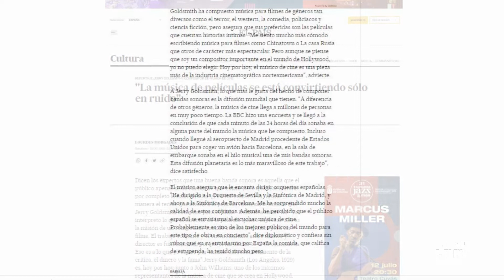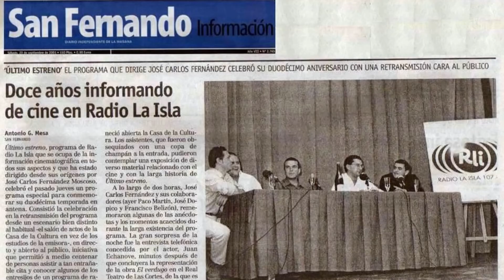JERRY GOLDSMITH EN EL RECUERDO EN EL 18 ANIVERSARIO DE SU MUERTE-21 DE JULIO DE 2022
"La música de cine se está convirtiendo sólo en ruido".
Lo dijo Jerry Goldsmith hace 23 años. El compositor de 'El planeta de los simios', 'Alien', 'Instinto básico', 'La profecía', 'Acorralado' o 'El primer caballero' murió el 21 de julio de 2004, hace hoy 18 años. Su fallecimiento pasó desapercibido para las televisiones más seguidas de este país, creo recordar que apenas una reseña testimonial en la televisión pública. Todas se esforzaron en castigarnos sin parar cuando, 48 horas después, moría Carmina Ordóñez.
Hace más de dos décadas que el maestro dijo que la música que se estaba componiendo para las películas era ruido. Si hubiera llegado a escuchar la que se hace hoy, se hubiera ido al Himalaya a abandonar este mundo actual tan bruto y zafio o quizás se hubiera venido a vivir a España, por aquello de la comida que en más de una ocasión comentó, o por el cariño que le profesamos los amantes de la música de cine y que pudo percibir cada vez que ofrecía un concierto en nuestro país, que visitó media docena de veces, cosa que, por cierto, John Williams no ha hecho. Yo tuve el inmenso honor de asistir a varios conciertos de quien, sin ser mi compositor de bandas sonoras favorito, no tengo dudas fue el creador que mejor entendió la relación música-imagen en el cine de todos los tiempos.